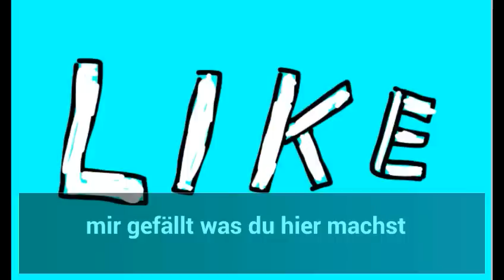Like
Gedicht über Like und Kommentare